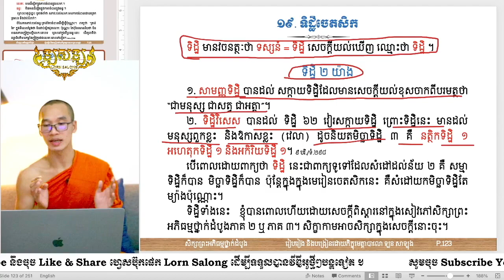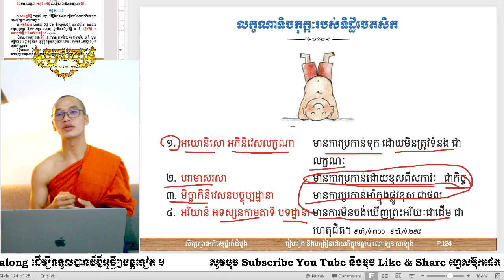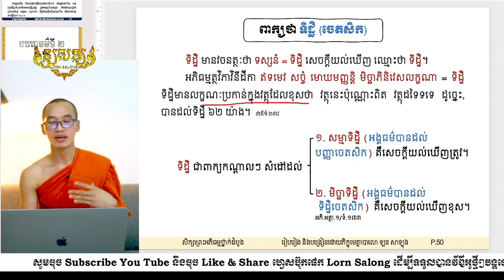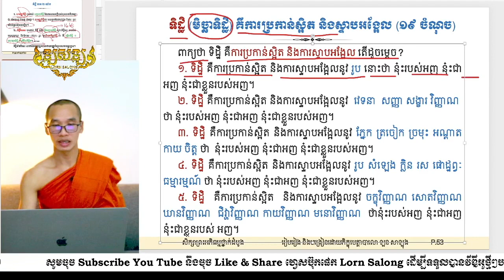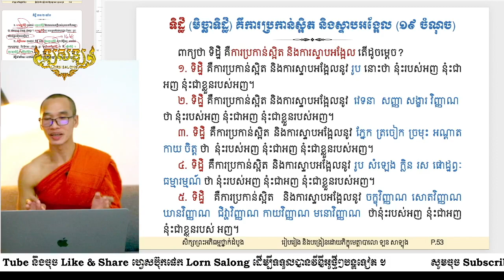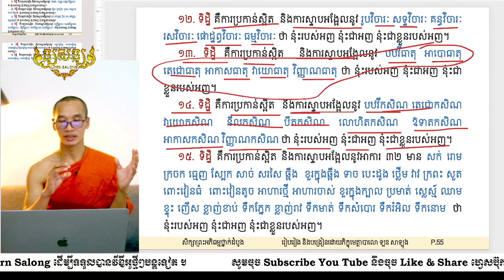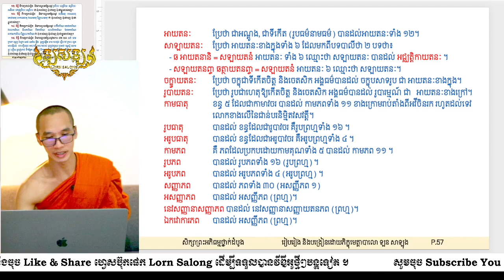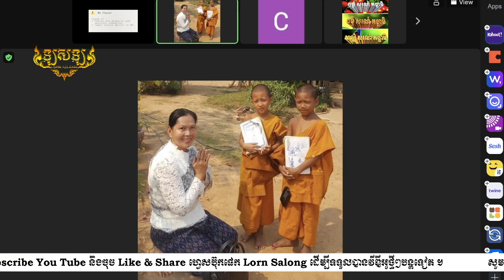ភាគ ១ មិច្ឆាទិដ្ឋិ ៣៣៧ (អត្ថរបស់ទិដ្ឋិ ១៩ ចំណុច និងលក្ខណាទិចតុក្កៈ) ។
ដកស្រង់ចេញពីមេរៀន បរិច្ឆេទទី ២ សិក្សាព្រះអភិធម្មថ្នាក់ដំបូង
- អត្ថរបស់ទិដ្ឋិចេតសិក
- លក្ខណាទិចតុក្កៈរបស់ទិដ្ឋិចេតសិក
- ទិដ្ឋិ ២ យ៉ាង (សាមញ្ញទិដ្ឋិ និងទិដ្ឋិវិសេស)
- ទិដ្ឋិ (មិច្ឆាទិដ្ឋិ) គឺការប្រកាន់ស្អិត និងស្ទាបអង្អែល (១៩ ចំណុច)
វត្តឧណ្ណាលោម ភ្នំពេញ